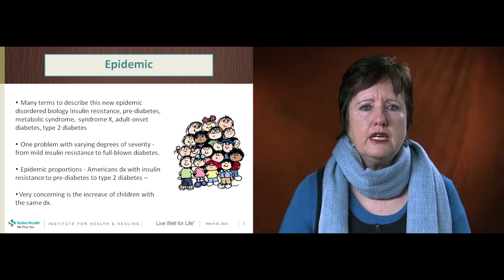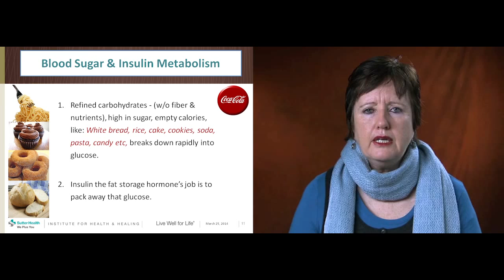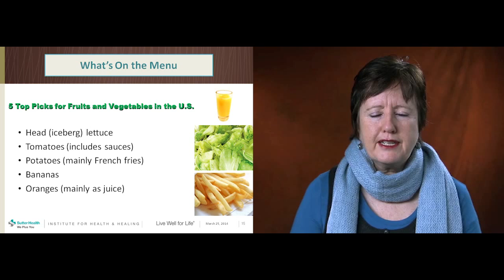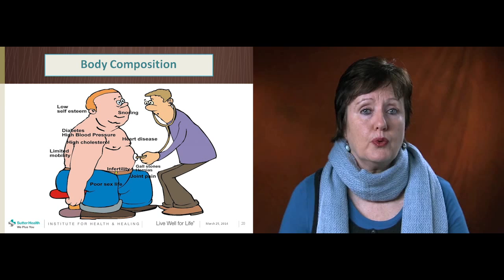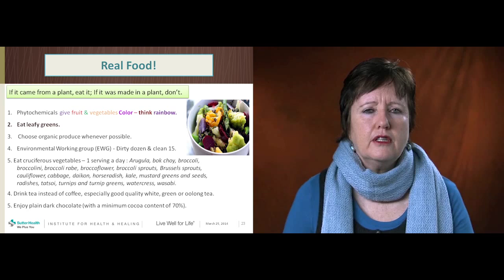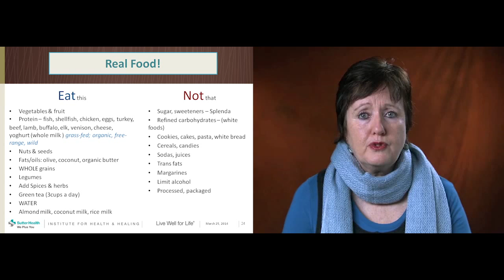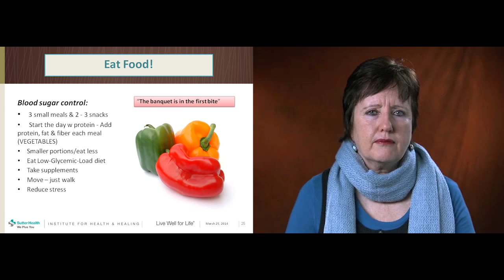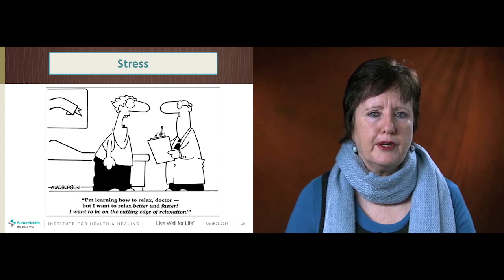Preventing & Reversing Insulin Resistance, Pre-Diabetes & Type 2 Diabetes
Sharon Meyer, CNC is and Integrative medicine nutritionist at Sutter Health's Institute for Health & Healing offers advice on preventing and reversing insulin resistance.